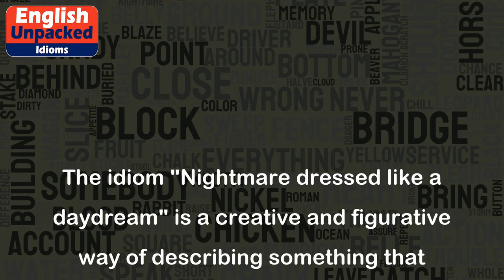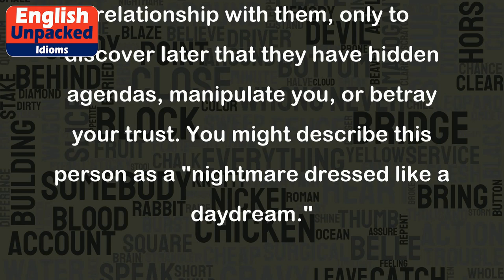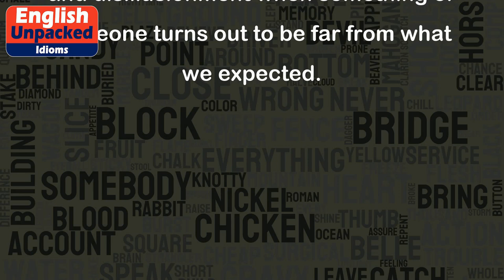Nightmare dressed like a daydream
The idiom "Nightmare dressed like a daydream" is a creative and figurative way of describing something that appears pleasant or beautiful on the surface, but turns out to be unpleasant, distressing, or problematic in reality. It suggests that something initially seems like a dream or a positive experience, but later reveals itself to be a nightmare.
This idiom is often used to describe situations or people that deceive or disappoint us. It highlights the contrast between our initial perception and the eventual reality. Here are a few examples to help understand the idiom better:
1. Example: Imagine you're planning a vacation to a tropical island. You book what seems to be a luxurious and relaxing resort, only to discover upon arrival that the hotel is poorly maintained, the service is terrible, and the beach is overcrowded. In this case, you could say, "The resort was a nightmare dressed like a daydream."
2. Example: Let's say you start a new job that seems perfect at first. The company promises great benefits, a friendly work environment, and exciting projects. However, after a few weeks, you realize that the workload is overwhelming, the office politics are toxic, and the management is unorganized. You could say, "This job is turning out to be a nightmare dressed like a daydream."
3. Example: Suppose you meet someone who appears charming, kind, and trustworthy. You quickly develop a strong friendship or romantic relationship with them, only to discover later that they have hidden agendas, manipulate you, or betray your trust. You might describe this person as a "nightmare dressed like a daydream."
In each of these examples, the idiom emphasizes the contrast between the initial positive impression and the eventual negative reality. It helps convey the feeling of disappointment and disillusionment when something or someone turns out to be far from what we expected.